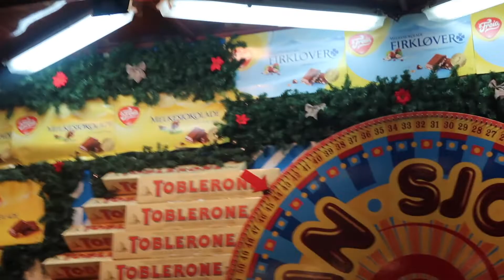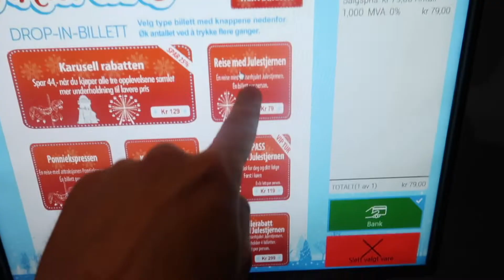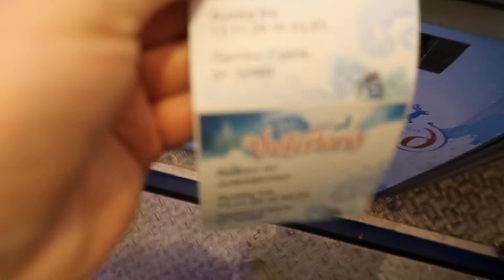JUL I VINTERLAND, HYTTE-TOUR & STOR GIVEAWAY - Vlogmas #10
(VINNERNE ER TRUKKET)
Følg instruksene i videoen for å bli med i trekningen av 3 gavekort med en verdi på 50£!

Følg meg på andre sosiale medier!